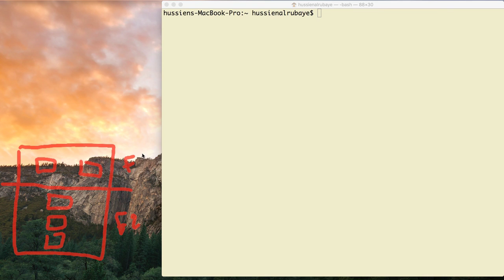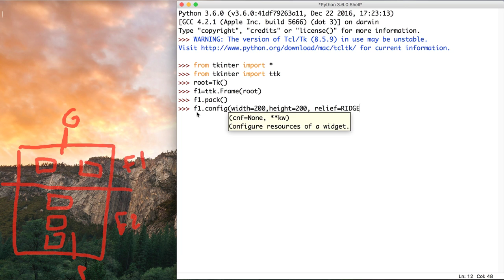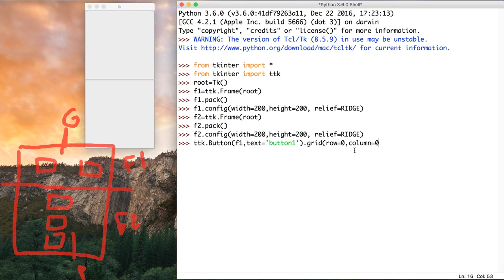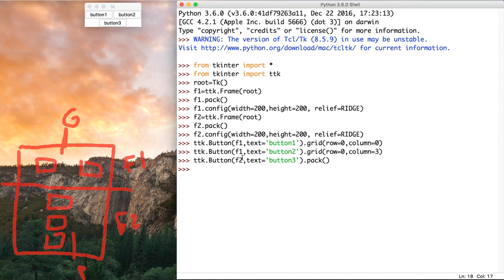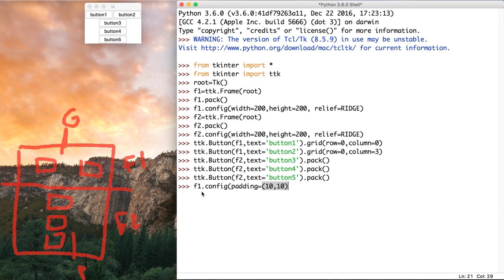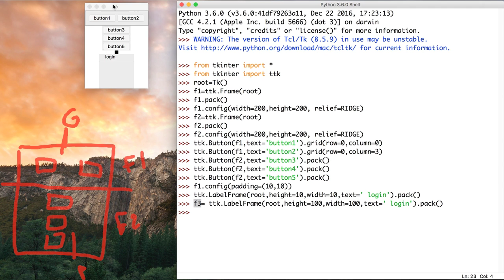48- Python GUI || Frame- النوافذ